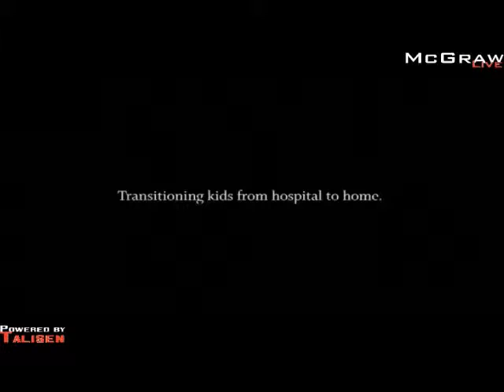Ranken Jordan Pediatric Hospital Transitions Kids From Hospital to Home